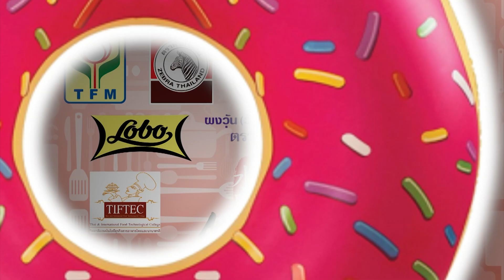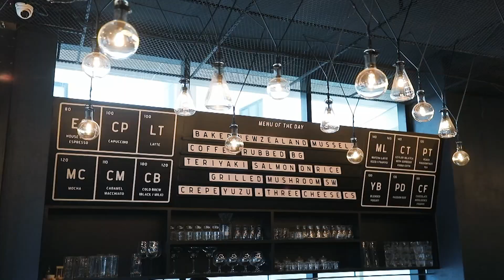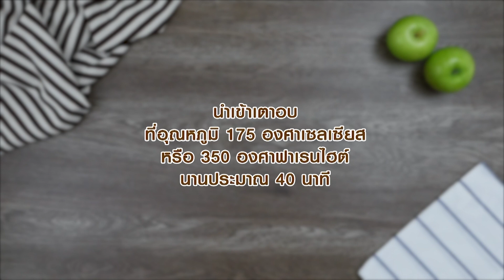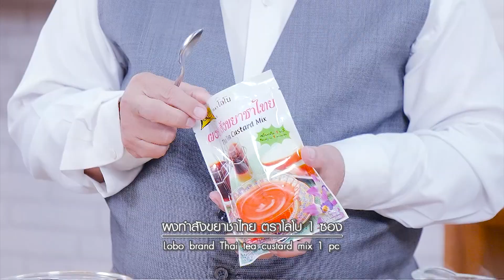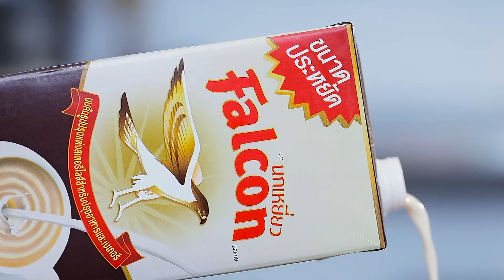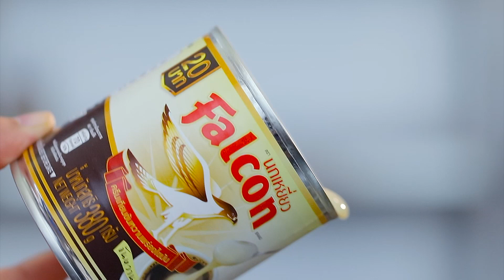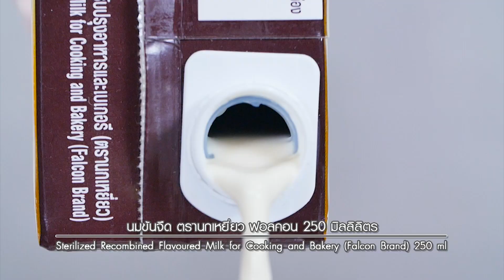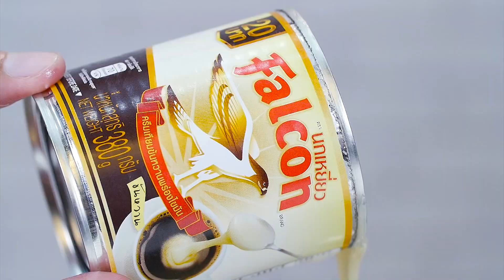รายการอดเปรี้ยวกินหวาน EP27 I Part Full